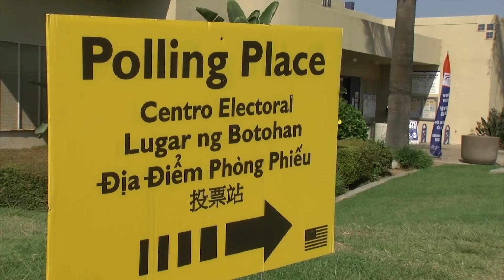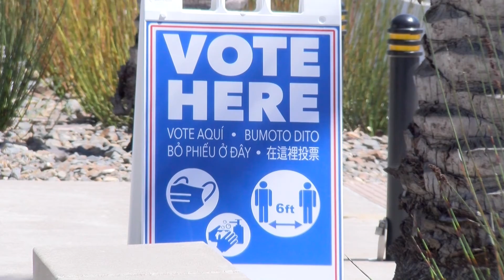Three candidates vying to complete Gonzalez's Assembly term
Tuesday is the final day voters in the 80th Assembly District can cast ballots in the special election.